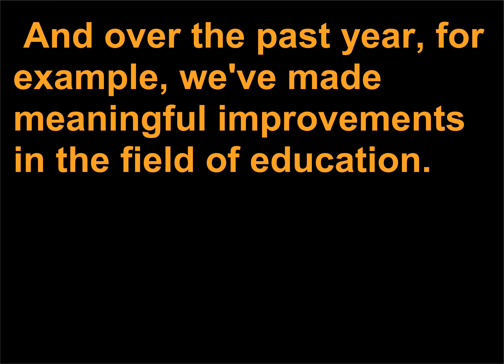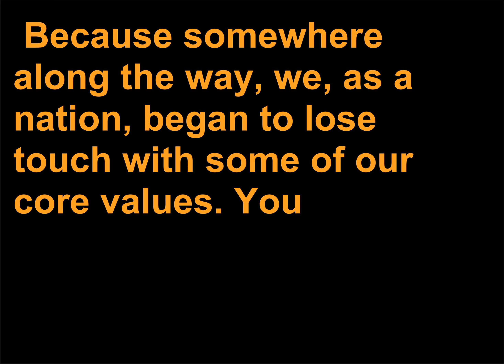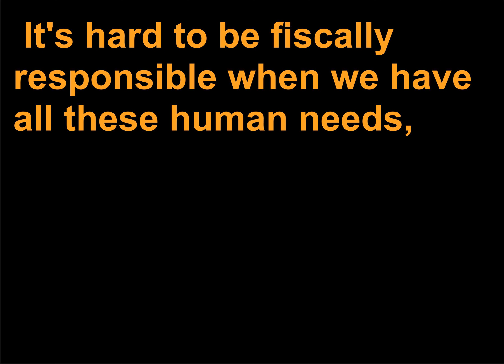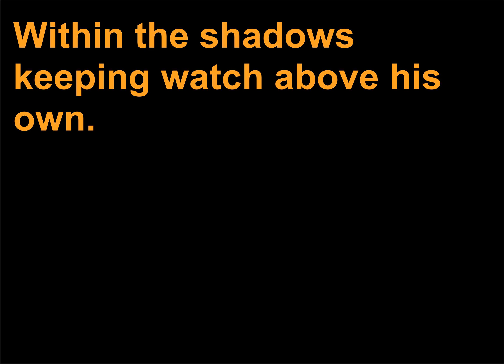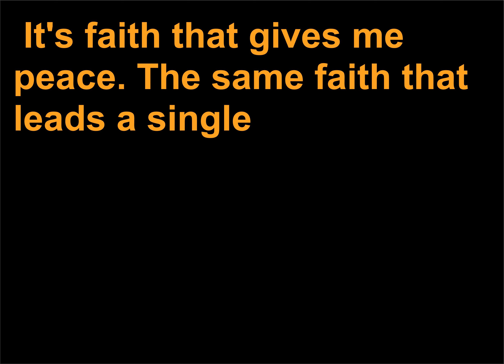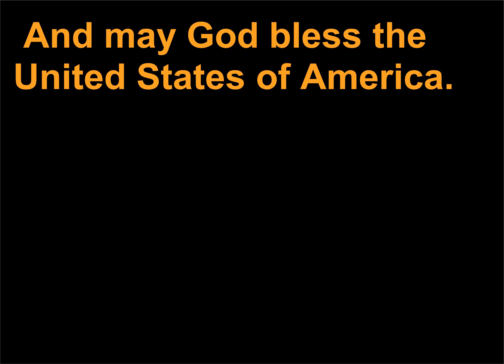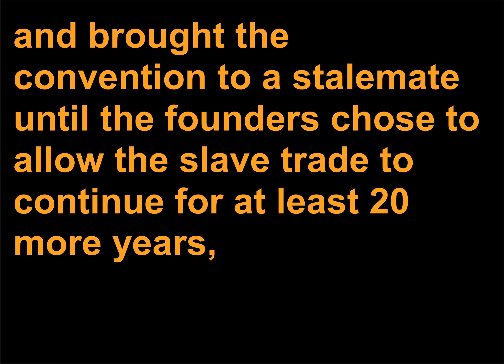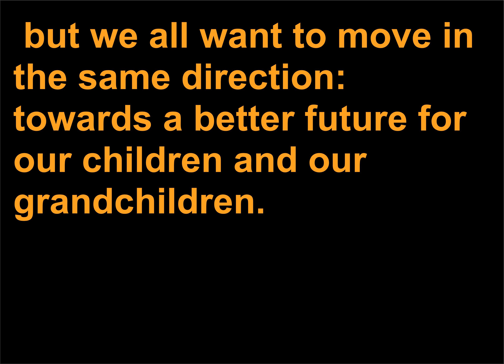Discursuri politice 501